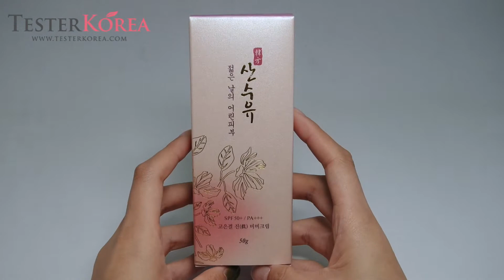[TESTERKOREA] HYUN COSMETIC Sansuyu Goengyel Jin BB Cream SPF50+ PA+++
HYUN COSMETIC Sansuyu Goengyel Jin BB Cream SPF50+ PA+++ 50g